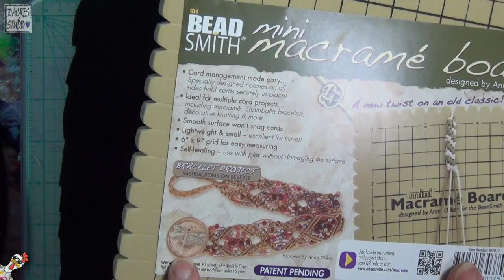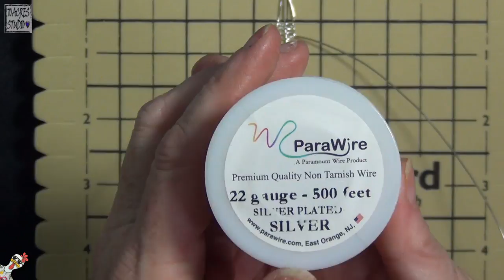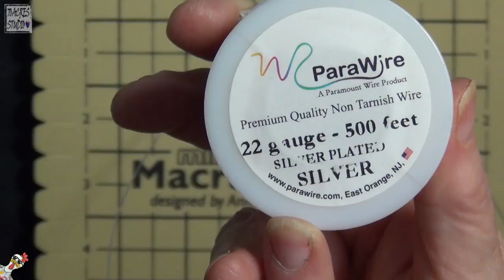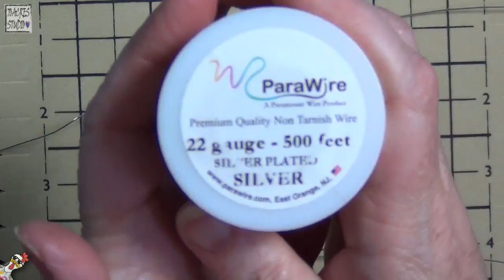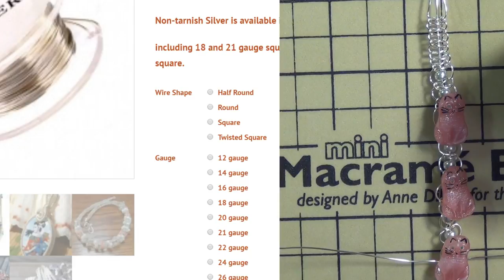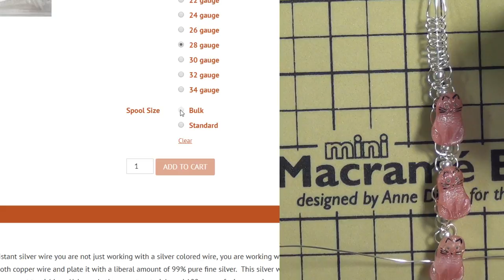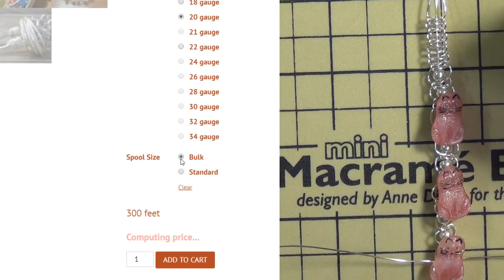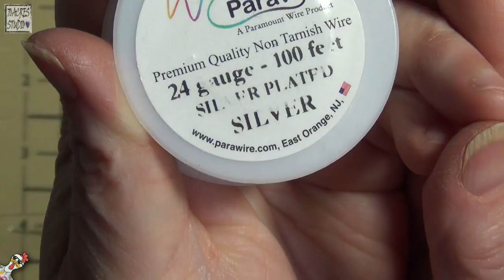🎥 70 Acres Studio Tuesday Livestream - Wire wrapping Vintage Czech Buttons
New Contest Announcement:
I will start awarding TWO prizes a week on my livestreams to lucky chatroom attendees once my channel reaches 2000 subbies. Pimp my channel to your friends and on your social media. The more subbies, the more prizes. If you attend my live streams, please join in on the chatroom as that is the only way I know you are there and prizes will only be awarded to active chatroom attendees.

I've created a Facebook group for my subscribers so we can share our projects/pictures and do swaps and challenges.